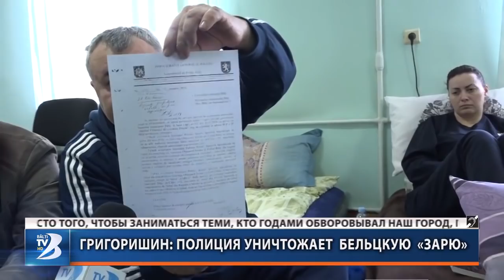ГРИГОРИШИН: ПОЛИЦИЯ УНИЧТОЖАЕТ БЕЛЬЦКУЮ «ЗАРЮ»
Бельцкая полиция пытается уничтожить бельцкий футбольный клуб «Заря. С таким заявлением выступил муниципальный советник Николай Григоришин, являющийся генеральным директором клуба. По его словам, полиция в лице следователя Игоря Бодруга стала интересоваться источниками финансирования «Зари», а также тем, почему  футболисты проводят тренировки на муниципальном стадионе.